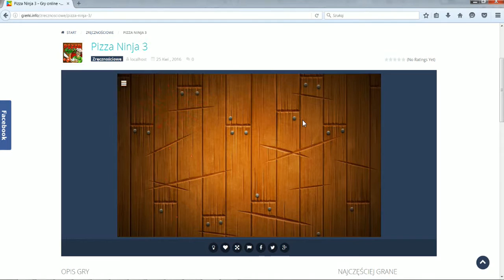Pizza Ninja 3